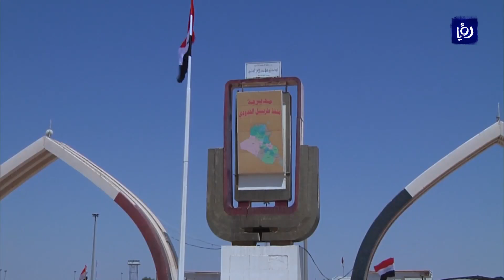اصدار أول بيان جمركي لنقل البضائع الأردنية إلى العراق عبر معبرِ طريبيل - (19-9-2017)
صدرَ اليومَ أولُ بيانٍ جمركيٍ لنقلِ بضائعٍ من المنطقةِ الحرةِ في الزرقاء إلى العراق عبرَ منفذ الكرامة/ طريبيل منذُ افتتاحهِ رسميا آواخرَ الشهر الماضي.